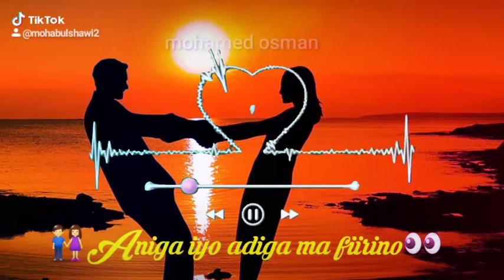9 April 2021